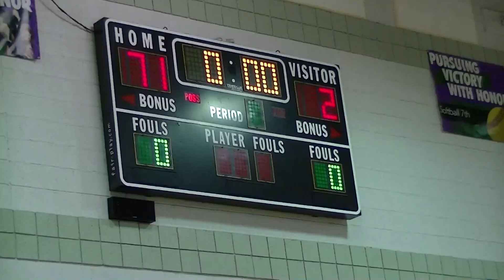Moe Dee's Basketball Club 7 6 19 Black Team